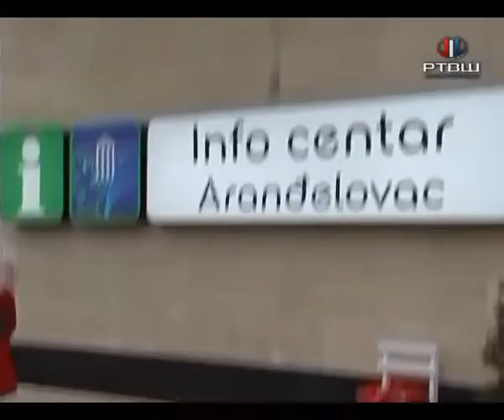RTV Šumadija - Podela badnjaka i poklona ispred Info centra